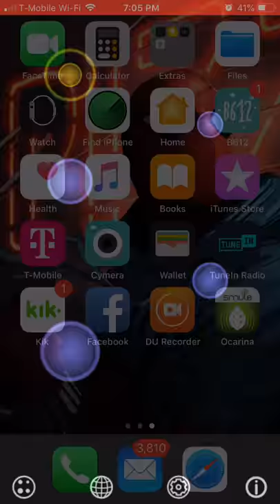My Heart Will Go On but played on a Ocarina App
My Heart Wil Go On but played on a Smule Ocarina App